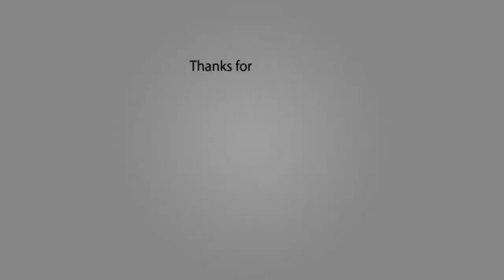Samoyed at dog grooming school #2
Hi and welcome to my video! My name is KIRO and here are some facts about me:

Sex: male
Birthday: June 27, 2015
Breed: Samoyed
Origin: Slovenia

Samoyed (dog):

The Samoyed is a breed of dog that takes its name from the Samoyedic peoples of Siberia. These nomadic reindeer herders bred the fluffy white dogs to help with the herding, and to pull sleds when they moved. An alternate name for the breed, especially in Europe, is Bjelkier.

Other names: Bjelkier, Samoiedskaya Sobaka, Nenetskaya Laika
Common nicknames: Smiley, Sammy
Origin: Northwest Russia and Western Siberia
Patronage: Nordic Kennel Union

Height:
-Male: 51–56 cm (20–22 in)
-Female 46–51 cm (18–20 in)